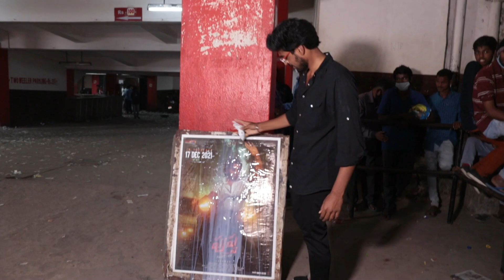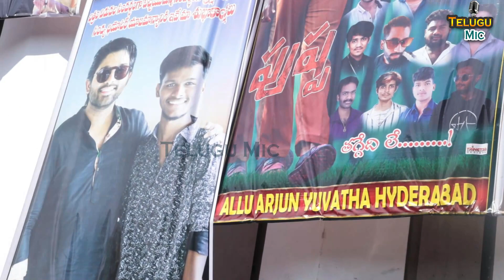Allu Arjun Fans Fire On Pushpa Movie Trolls l Allu Arjun Fans Pushpa Firing Review l Telugu Mic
Allu Arjun Fan Firing Review On Pushpa l Pushpa Movie Angry Public Talk l Allu Arjun Fan Review
Allu Arjun Fan Review,Allu Arjun Fan Firing Review On Pushpa,
Pushpa Movie Angry Public Talk
Pushpa First Talk
Pushpa Hit Or Fut Please Watch This Video
Written and Directed by Sukumar. Produced by Naveen Yerneni and Y. Ravi Shankar of Mythri Movie Makers in association with Muttamsetty Media, the film stars Allu Arjun, Fahadh Faasil and Rashmika Mandanna, Dhanunjay, Rao Ramesh,Suneel, Anasuya Bharadwaj & Ajay Ghosh. The film's music is composed by Devi Sri Prasad, with cinematography and editing were performed by Miroslaw Kuba Brozek and Karthika Srinivas respectively. The film is scheduled to release on 17 December 2021, in Telugu along with dubbed versions in Malayalam, Tamil, Hindi and Kannada languages.
Hi Everyone Welcome To Telugu Mic Channel This Is The One Stop For All Public Talks And Entertainment Videos , Thanks For Visiting Our Channel